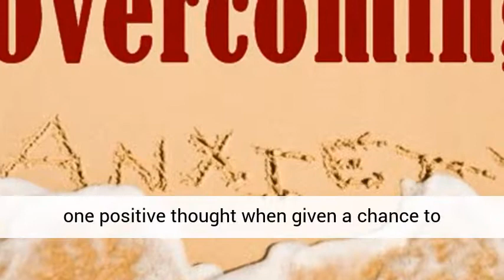Start Your Day on a Positive Note.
"It takes but one positive thought when given a chance to survive and thrive to overpower an entire army of negative thoughts." - Robert H. Schuller.
A great way to reduce your anxiety is to start you day on a positive note. The mental wheels start turning as soon as our eyes open in the morning so first the thing you need to do is take control of your thoughts.
How to Start Your Day on a Positive Note.
First thing in the morning, read a passage from a self-development book, or a positive quote. You can also watch some uplifting videos on YouTube or listen to uplifting recordings.
Next, focus on the great things you want to accomplish. Think about the wonderful people in your life. Perhaps you can re-live your favorite vacation.
By starting your day on a positive note you’ll feel better throughout your day,.
That’s it! Now keep an eye out for your next anxiety reducing tip.
Professor D.